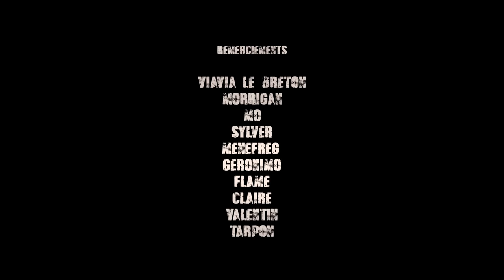Larmorikain feat. Kiba - Méchant Blanc (clip officiel)